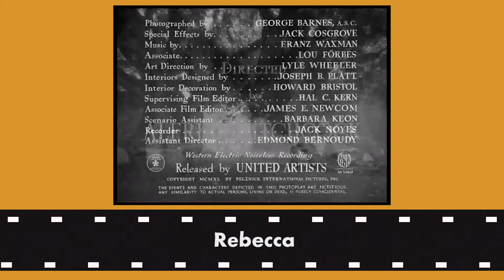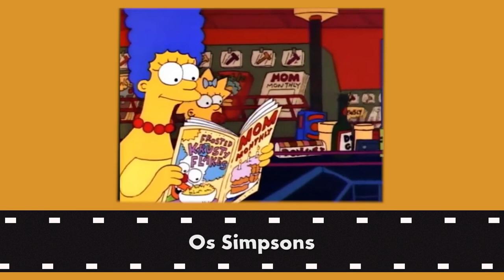Por que existem ABERTURAS? Para o que servem? Como surgiram?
Você já se pegou cantando a música de abertura da sua série favorita? Duvido que nunca tenha cantado a música de Um maluco no pedaço ou tenha cantarolado a abertura de Game of Thrones!

Já reparou nos créditos na abertura de um filme e no quão complexos eles podem ser? Como por exemplo a de Forrest Gump ou Seven? Já se perguntou do por quê eles estão lá e quem decidiu fazer desse jeito? Por que não pensar nisso agora? No vídeo dessa semana eu procurei as origens dessa aberturas e os motivos pelos quais elas continuam por lá, mesmo após a criação do botão de pular abertura.

Capítulos:
00:00 Intro
00:59 Explicação básica
01:25 A Revolução de Lost
02:04 A Complexidade de GoT
03:14 Forrest Gump - A abertura conta tudo
04:13 Seven - A abertura reflete a mente
04:59 Psicose - Diz muito sem dizer nada
07:37 A história das aberturas no cinema
11:09 Conclusões
12:14 Outras Menções e Despedida